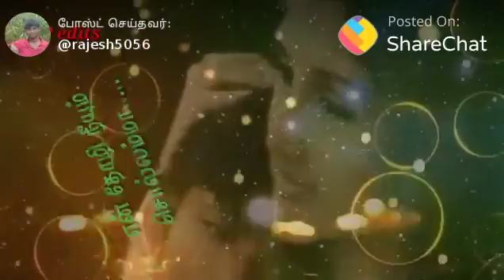Nice song by Babu